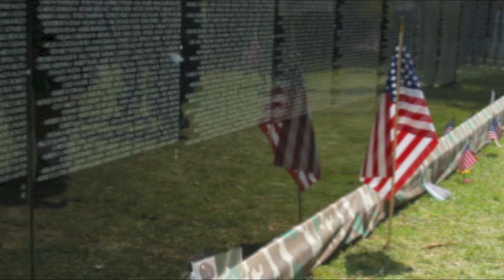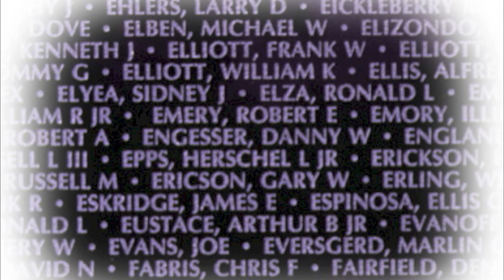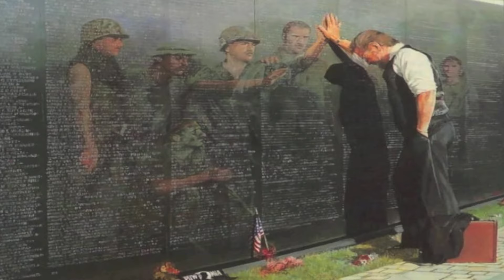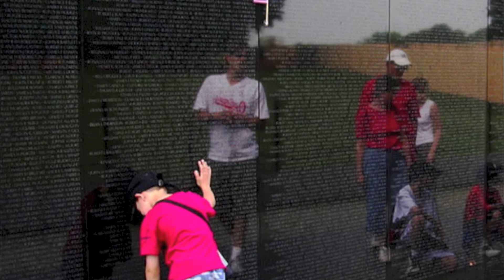George Jones Memorial (50,000 Names Carved In The Wall)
173rd Airborne Brigade Vietnam

The mission of the 173d Airborne Brigade Memorial Foundation is not over; much that remains to be done. Information from the 173d Airborne Brigade Combat Team's participation in Operation Enduring Freedom VIII, and the ongoing efforts in Operation Enduring Freedom X, must be gathered and engraved on the Memorial's granite panels. The Perpetual Care Fund, that will provide money for the maintenance and upkeep of the memorial needs to be built and maintained. We need your help and support both now and in the future!

The Memorial Foundation's Board of Directors pledges to you its best efforts to maintain the high standards established for our Memorial and will work to merit your sustained support for the Perpetual Care fund that will be used to maintain and update the Memorial in the months and years to come.